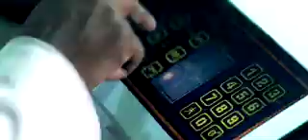Silk - We're Callin' U